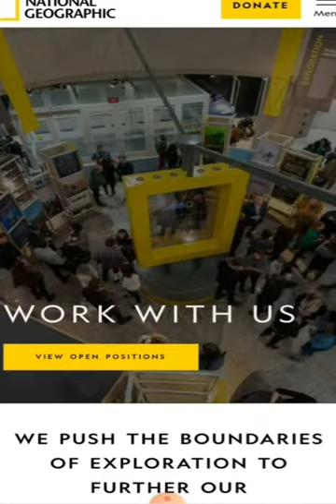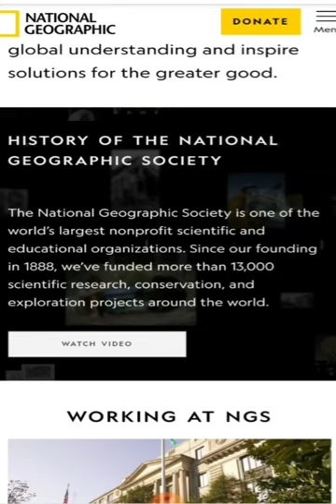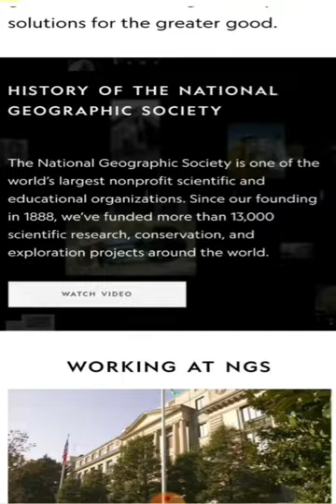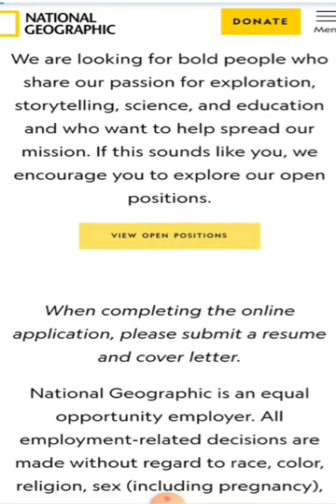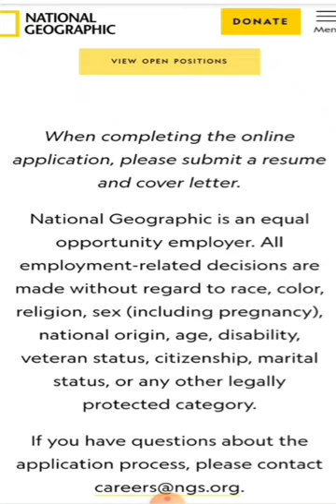How to get Job in National Geographic/How to apply in National Geographic channel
In this video you will get to know how you can apply for Job in national geographic channel,